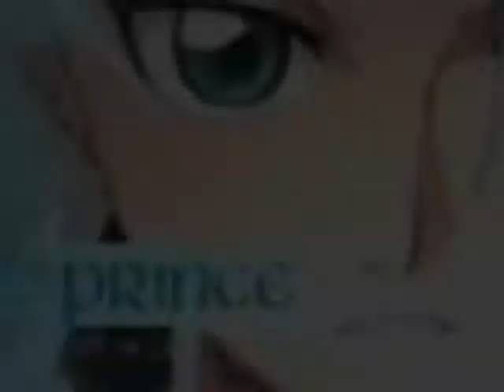Hitsugaya Toushiro...!!*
Bored Nothing Else.